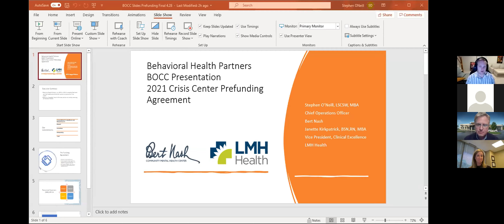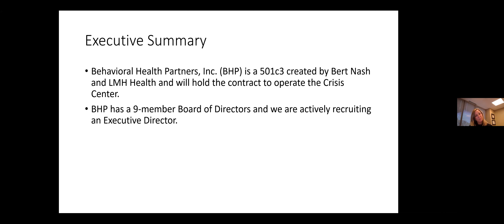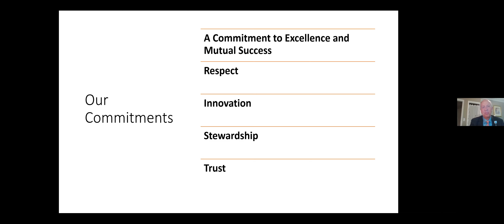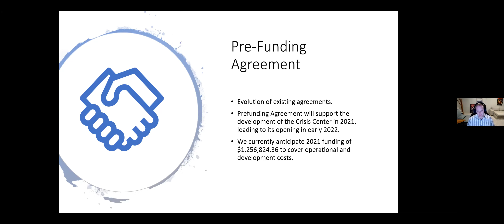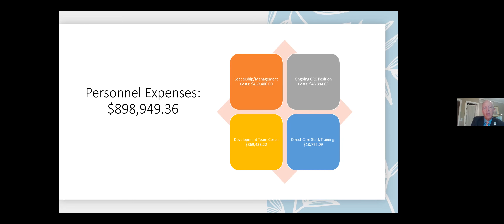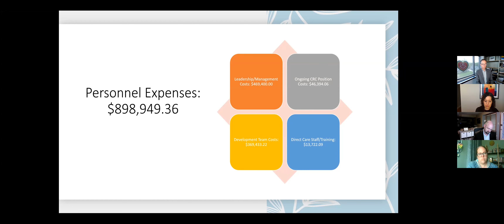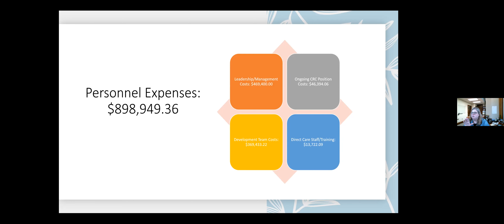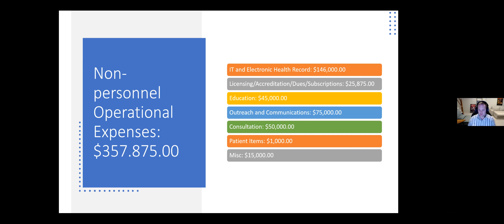Board of Douglas County, KS, Commissioners Work Session on April 28, 2021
Board of Douglas County, KS, Commissioners Work Session on April 28, 2021, about startup costs for the crisis recovery center.